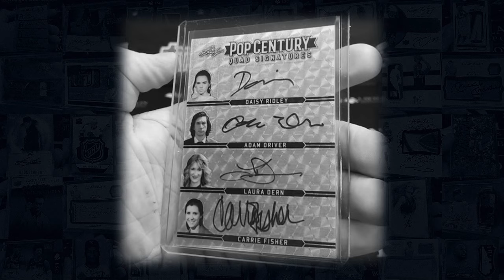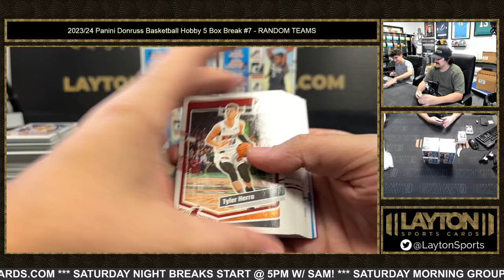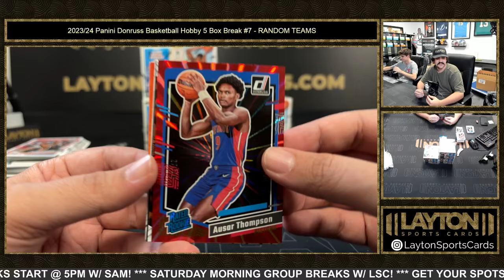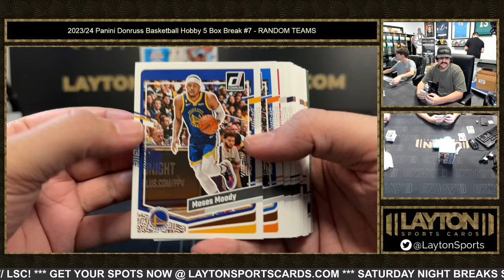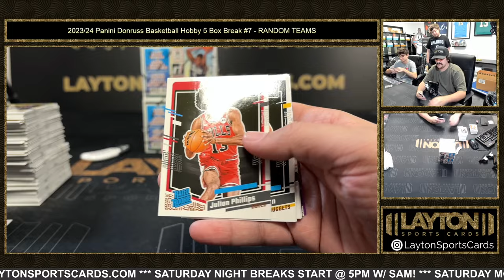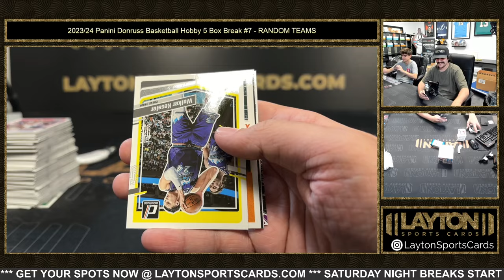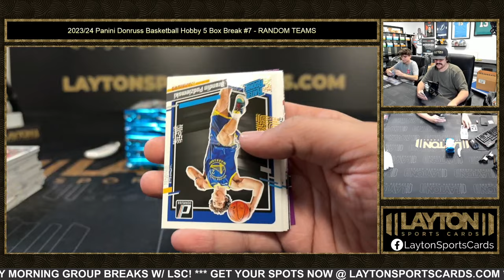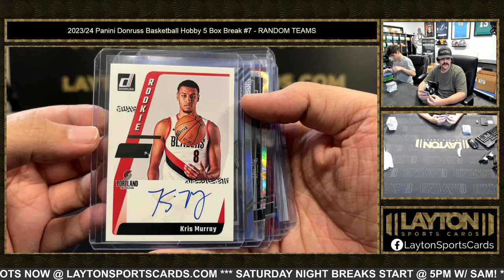2023/24 Panini Donruss Basketball Hobby 5 Box Break #7